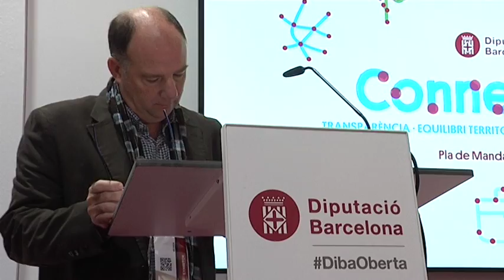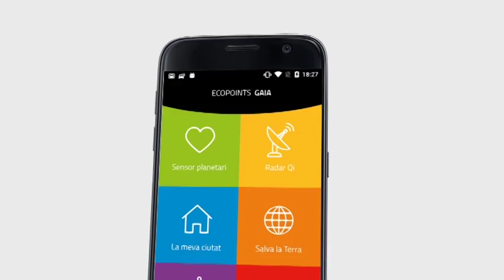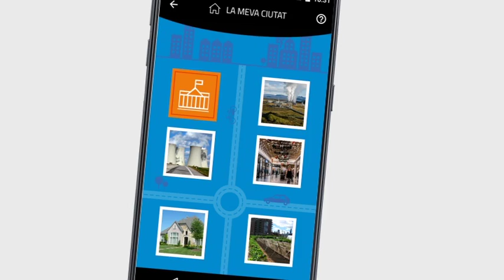Crònica Ecopunts Gaia